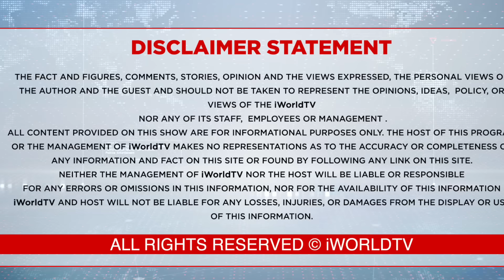ਸਿੱਧੂ ਪਹੁੰਚੇ ਪੁਰਾਣੀ ਜਗ੍ਹਾ !